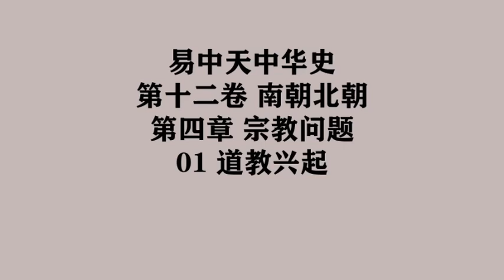373《道教兴起》易中天中华史 第十二卷 南朝北朝 第四章 宗教问题 01 道教兴起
第十二卷 南朝北朝